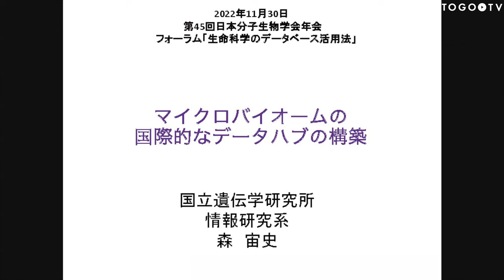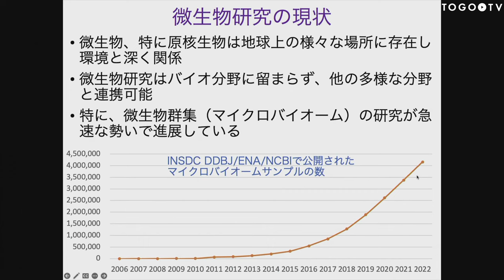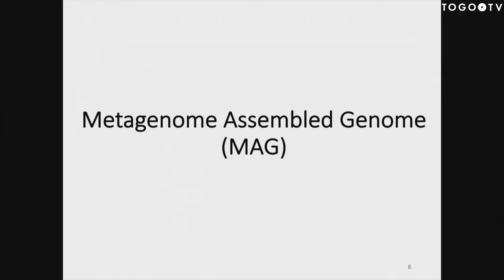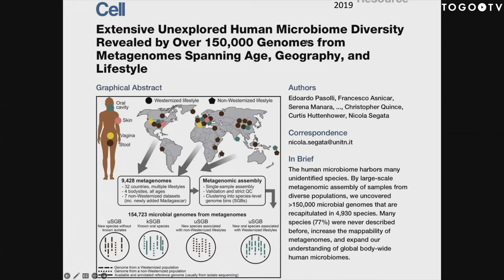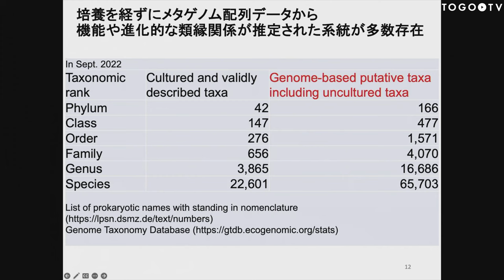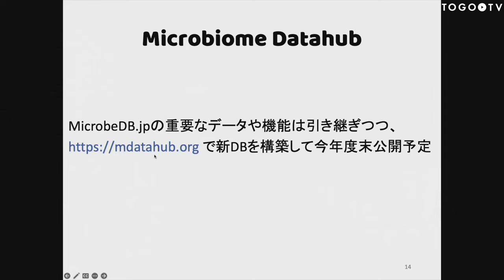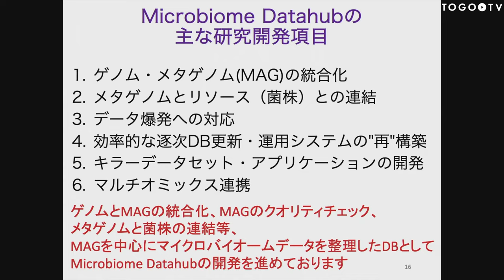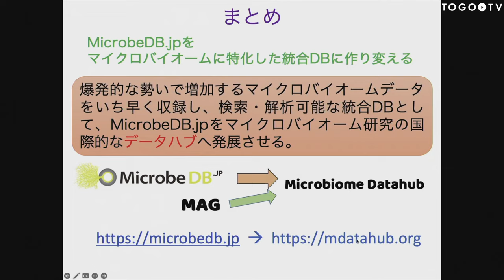マイクロバイオームの国際的なデータハブの構築 @ MBSJ2022 フォーラム「生命科学のデータベース活用法」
本日の統合TVは、2022年11月30日に開催された第45回日本分子生物学会年会のフォーラム「生命科学のデータベース活用法」から、森 宙史（情報・システム研究機構 国立遺伝学研究所）氏 による「マイクロバイオームの国際的なデータハブの構築」をお送りします。